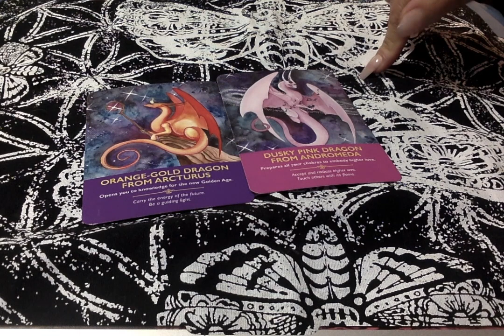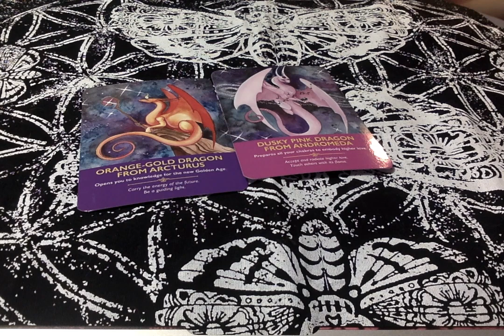The_PUSH, The Clarity Some Of You Need